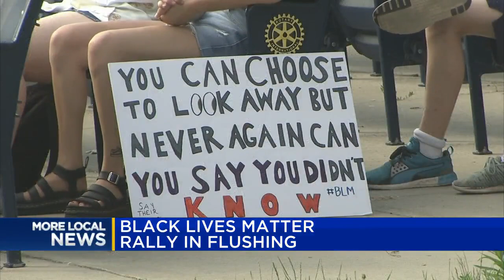Community hosts Black Lives Matter rally in Flushing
Students rally in Flushing for a Black Lives Matter protest